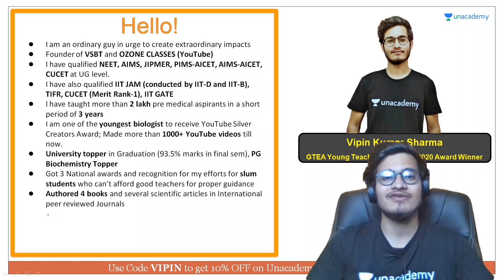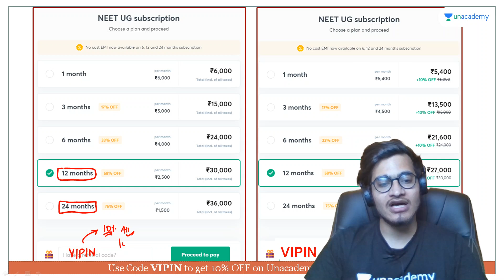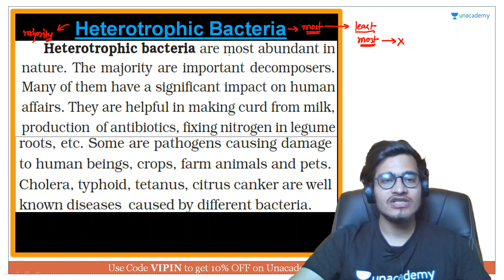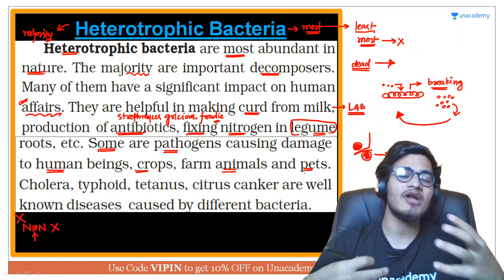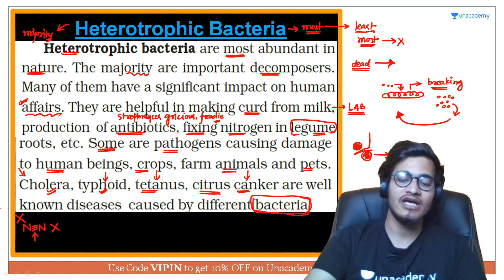Heterotrophic Eubacteria | NEET Biology | NEET UG in 10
This bite-sized video covers the details of the Heterotrophic Eubacteria in a nutshell. NEET UG aspirants should utilize these videos for a quick revision and concept clarity. These bite-sized videos are the best for people looking for concise information to crack the NEET UG with flying colors.

Unacademy Subscription Benefits:

1. Learn from your favorite teacher
2. Dedicated DOUBT sessions
3. One Subscription, Unlimited Access
4. Real-time interaction with Teachers
5. You can ask doubts in a live class
6. Limited students
7. Download the videos & watch offline